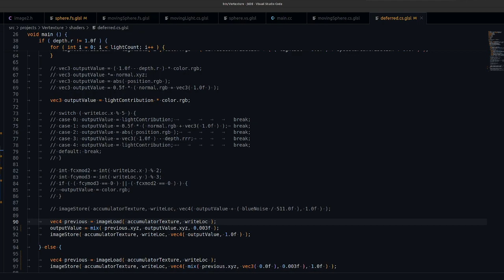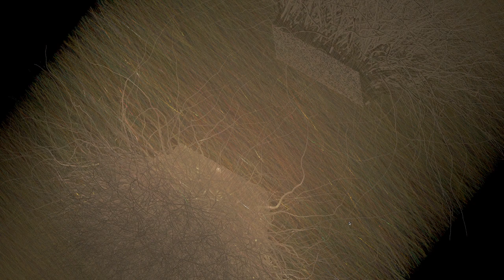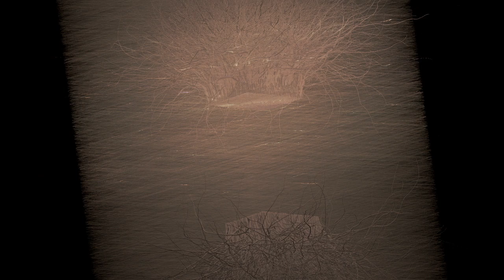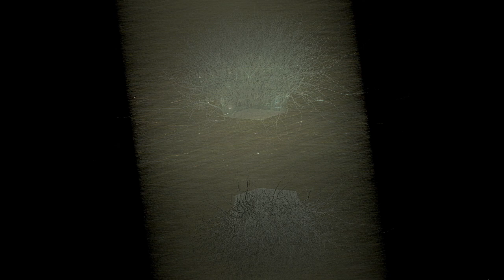some more creepy tendril type structures